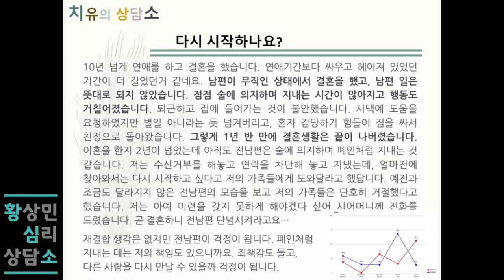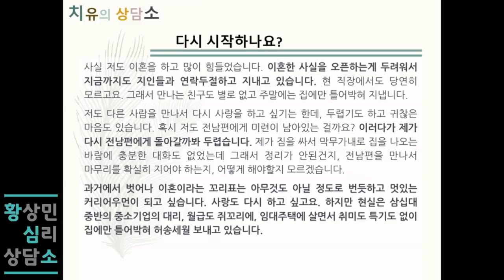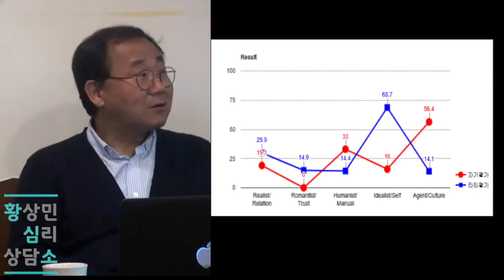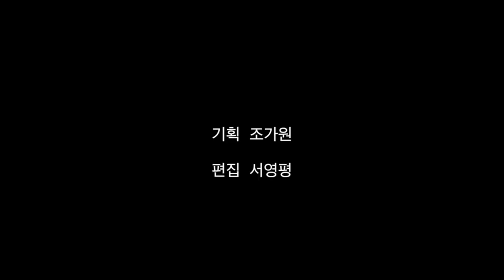이혼녀에 중소기업 대리인 나, 새출발 할 수 있을까요? (에이전-셀프)